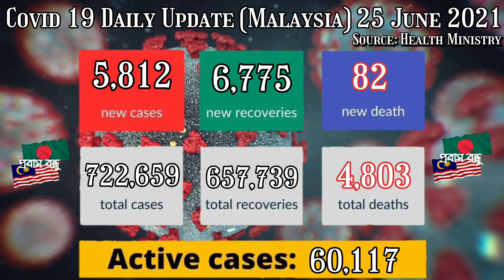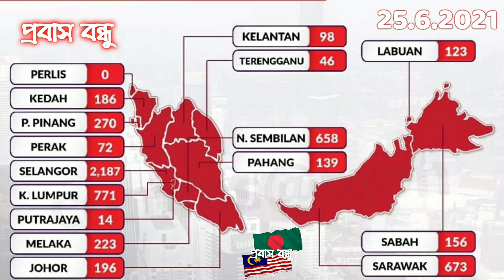Covid-19 Daily Update as of 25th June 2021 || Malaysia || আজকের মালয়েশিয়া || মালয়েশিয়ার আপডেট খবর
মালেশিয়া প্রবাসী বাংলাদেশীরা আমাদের ফেসবুক গ্রুপে যুক্ত হয়ে আমাদের সাথে থাকুনঃ

News collected from - the star, Malaysia immigration, Health ministry